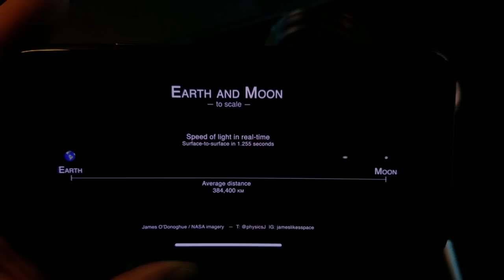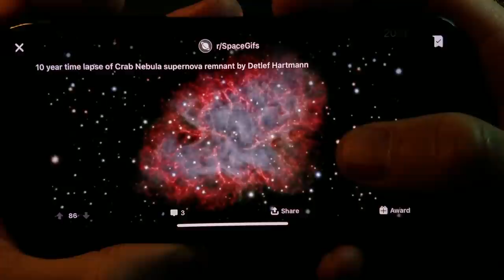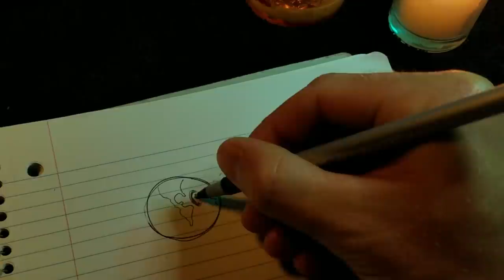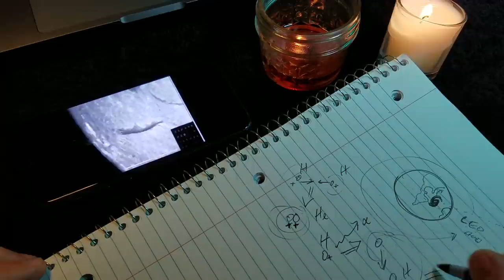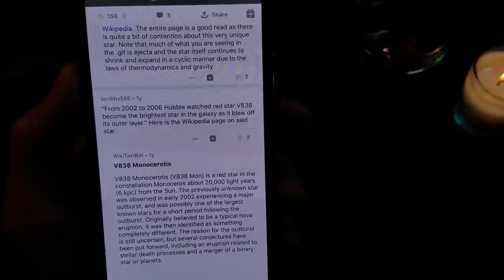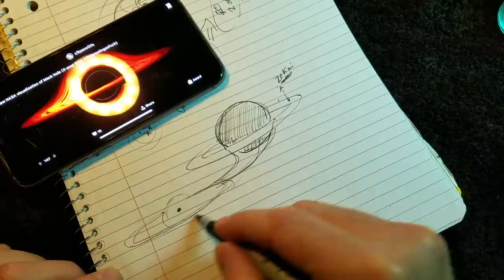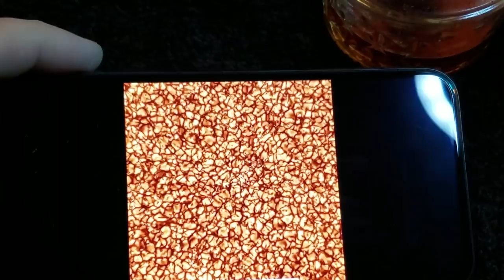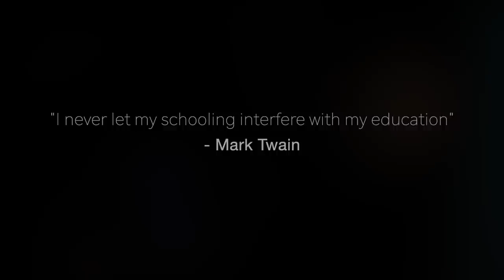Top 25 Astronomy & Space Educational GIFs | soft-spoke ASMR | reddit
Description:   if you're interested in supporting the channel this way. Thank you if you do. I often browse r/educationalGIFs and have found some great astronomy related ones over the years. Here I've compiled my top 25(-ish) GIFs that illuminate space travel, cosmic phenomena, our solar system, or just fascinating space themed ideas.

And thank you patrons for your continued support. There are no hard feelings if you feel it's no longer worth it, but a million thanks as many of you continue to keep giving. It means the world to us.

"I never let schooling interfere with my education" -Mark Twain

►socials...

"Let's Find Out ASMR" Introduction:
song: Boards of Canada - 5d